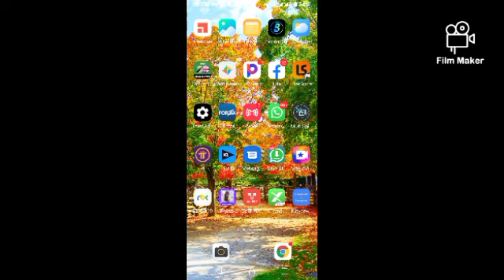korera amafaranga kuri telefoni yawe nta gishoro muri application ya premise